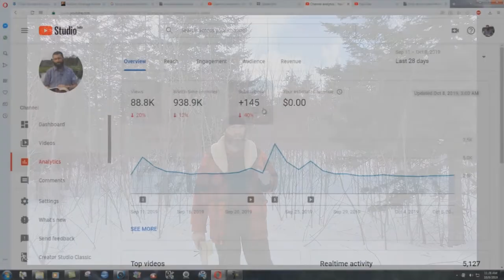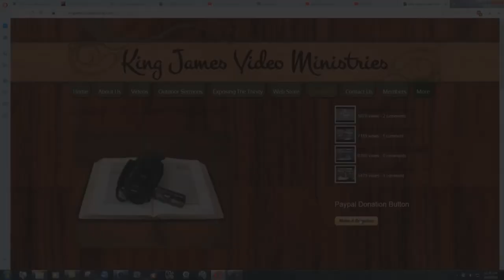Is The Bible Version Issue Based On FACTS or FAITH